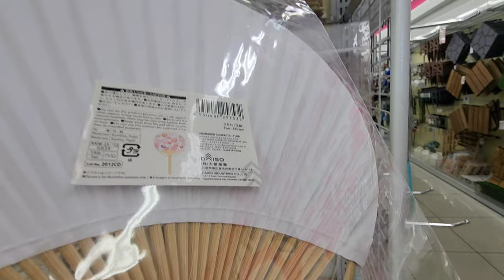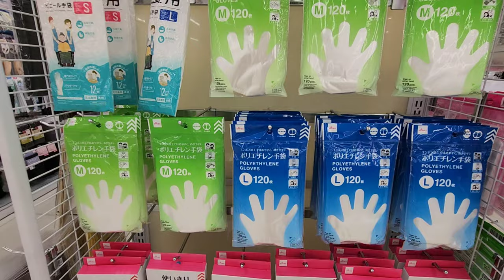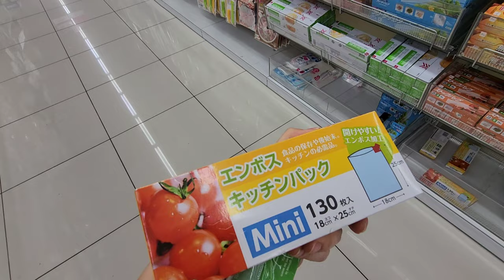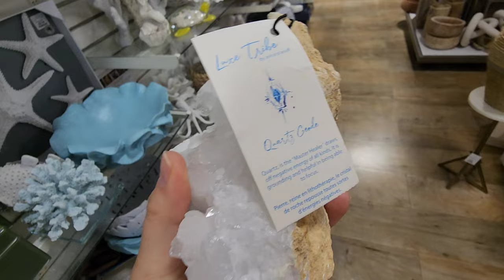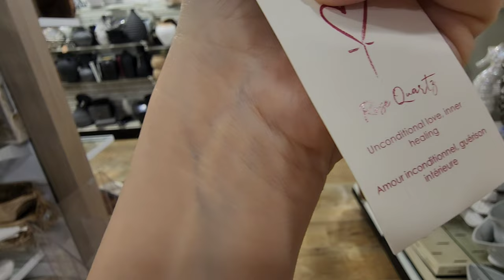LalehFTH | Home goods And Daiso Shopping| خرید با من و دو تا پسرام